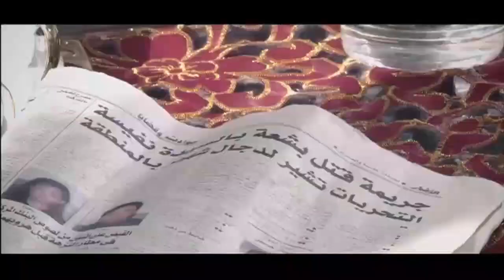لشيطان اتجسد في هيئة ست عشان يخلي الشيخ خلف الله تحت طوعه 😳 اقوى مشاهد الرعب 🔥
نور الشريف _ صبا مبارك _عبير صبري _مي سليم _لقاء سويدان
ﺇﺧﺮاﺝ: حسني صالح (مخرج)  شادي أبو شادي (مساعد مخرج أول)  (المزيد)
ﺗﺄﻟﻴﻒ: زكريا السيلي (مؤلف)
فيلم ظاظا | بطولة هاني رمزي - هند صبري